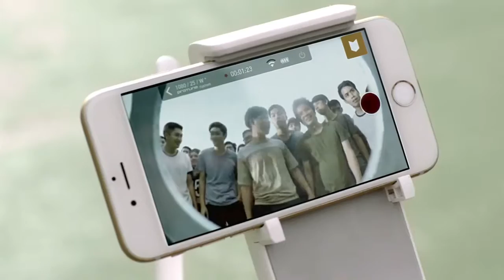Garnier Men BasketBall Indonesia version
Director : Zom Tatcha